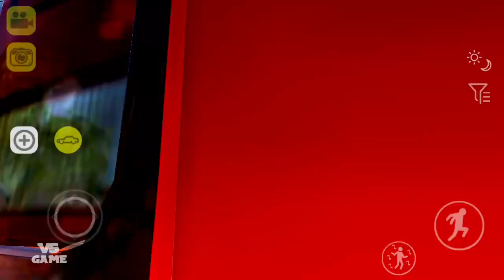New Car Added | Rebaixados Elite Brasil New Update Android Gameplay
►Game description:REB (Downgraded Elite Brazil) is a set of lowered cars where you can customize your car.

👊 SUPER LIGHT GAME TO ROTATE ON ALL MOBILE PHONES.

✔️ Release the cars and walk through the city;
✔️ Fill the tank so the gasoline does not run out;
✔️Personalize your car and make the sound wall tremble.
✔️ Character inside the car.
✔️ FIRST GAME WITH BRAZIL'S VOICES IN THE OFFICE.

💥 CARS WITH AIR SUSPENSION SYSTEM 💥
💥 SOUND GRAVITY SYSTEM 💥
💥 SYSTEM TO INCREASE THE VOLUME OF MUSIC IN YOUR CAR 💥
💥 SYSTEM ABACING THE SOUND OF THE CAR WHEN THE BAD DOOR IS CLOSED 💥
💥 CHOOSE THE WHEEL FOR YOUR CAR AND SLOW IT TO THE GROUND 💥
💥 CHOOSE THE SOUND FOR YOUR CAR AND THE COLOR OF IT